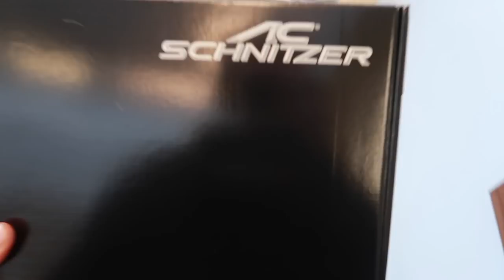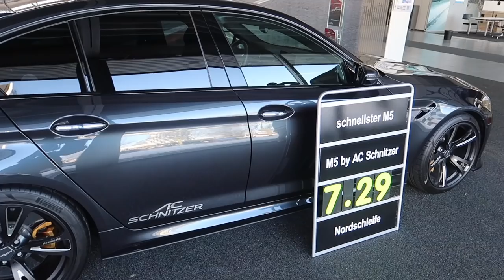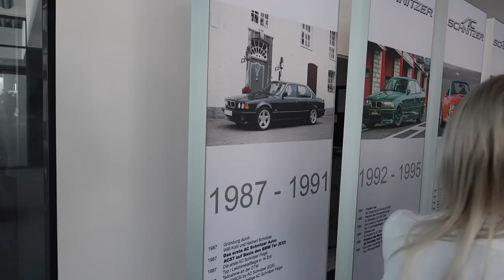M2 COMPETITION 🏁 Opgepikt door Fabrizio & Pommeline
Dankzij BMW Davo mocht ik mee op rondleiding in het hoofdkantoor van AC Schnitzer! Fabrizio Tzinaridis en Pommeline Tillière kwamen me oppikken in een splinternieuwe BMW M2 Competition, waarna we mochten rijden in het laatste nieuwe project van AC Schnitzer: hun M5 Competition met 700+ pk en 850 nm koppel!

Talisam TV